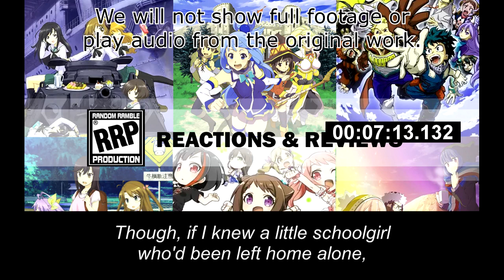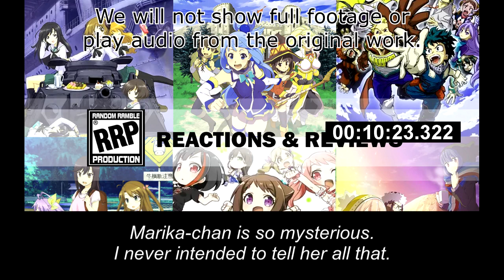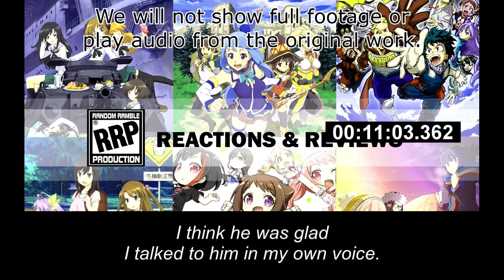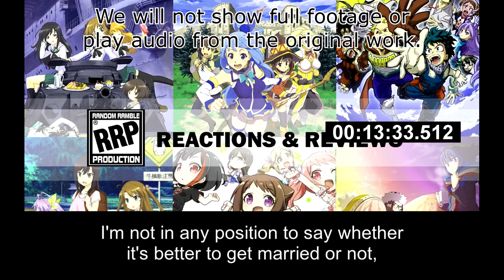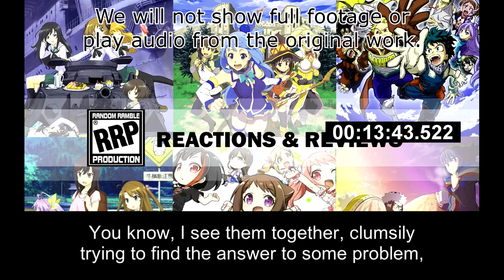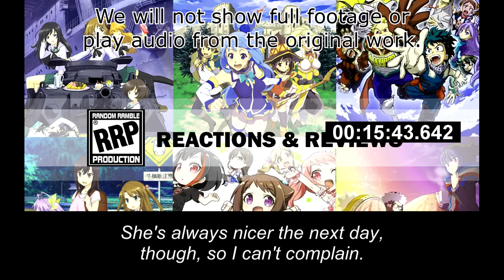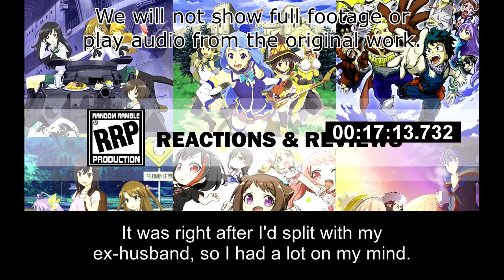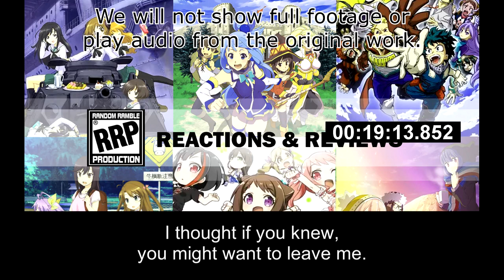[Live Reaction] Tsumashou Ep4